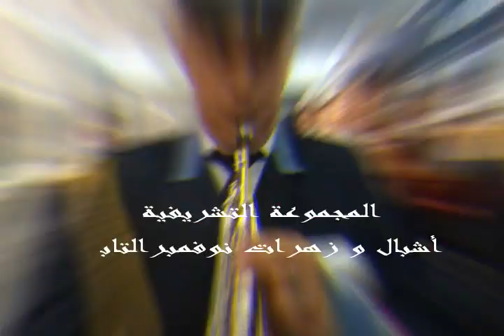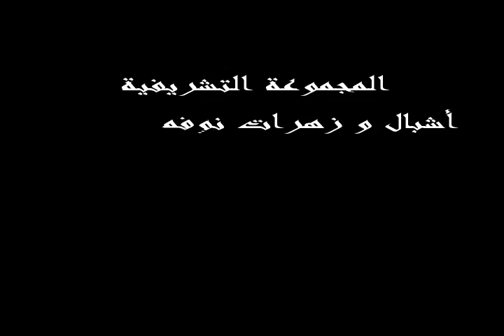Bakhta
BAKHTA joué par les instructeurs du groupe de la fanfare de Miliana
arrangement musical : MR Manouare Radoine